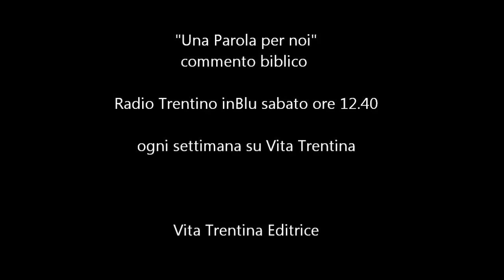Una Parola per noi - domenica 10 maggio 2015 (VI di Pasqua)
“Amatevi”. Come? E perchè?
“Questo è il mio comandamento: che vi amiate gli uni gli altri come io ho amato voi”. Qui – e proprio in queste ultime parole – ci è dato il motivo e il modello d’un amore che a questo mondo era del tutto sconosciuto e in parte lo è tutt’ora.

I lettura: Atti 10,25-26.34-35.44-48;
II lettura: 1Gv 4,7-10;
Vangelo: Gv 15,9-17